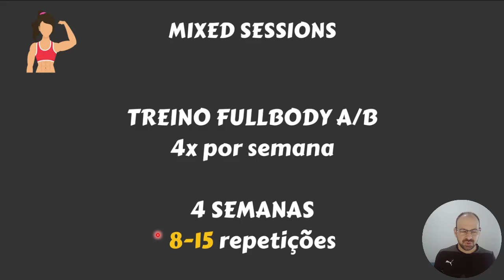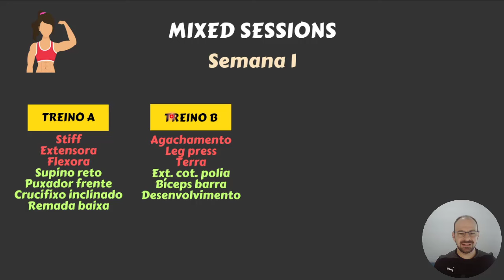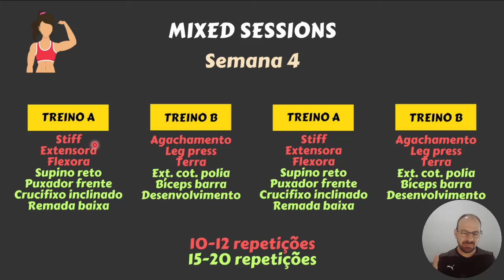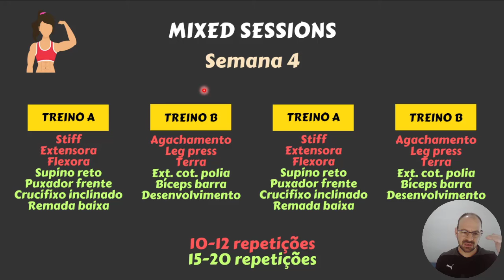PERIODIZAÇÃO PARA MULHERES. COMO PRESCREVER SESSÕES MISTAS.